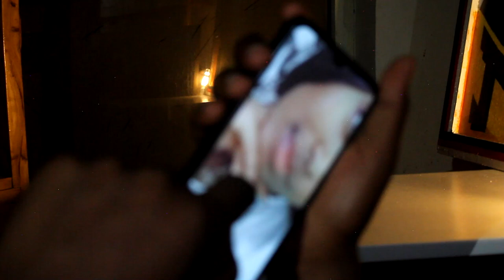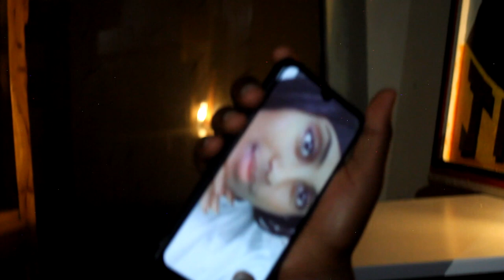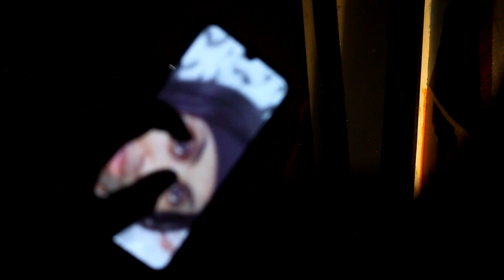Hachalu Hundessa- Na qarqaarika new music video 2022 garee OAItiin.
Vedio waliin haala bareedaan naqarqaarikaa. daawwadhaa.